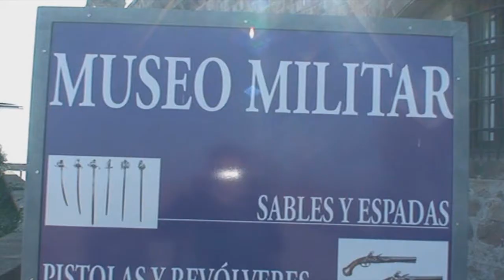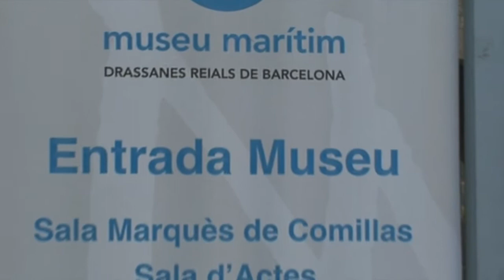PASEO POR BARCELONA-GLADYS Y DARIO TRIANA-2008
EDIFICIOS DE GAUDI-IGLESIA LA SAGRADA FAMILIA-PLAZA CATALUÑA-LA RAMBLA-TELEFERICOS-MUSEOS MILITAR Y MARITIMO-COLISEO DE FERIAS-RUTA DE BUS TURISTICO.